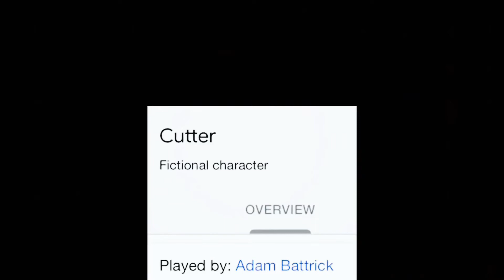Cutter Played By Adam Battrick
Racer Name: Cutter McCullough
Racing Number: 66